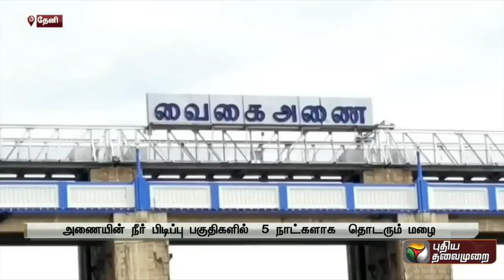வைகை அணையில் இரண்டாம் கட்ட வெள்ள அபாய எச்சரிக்கை